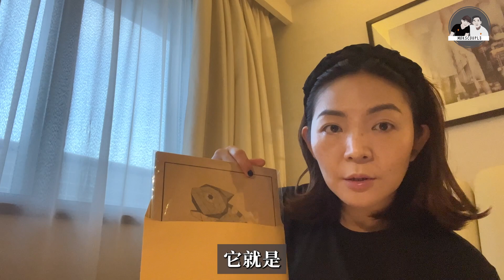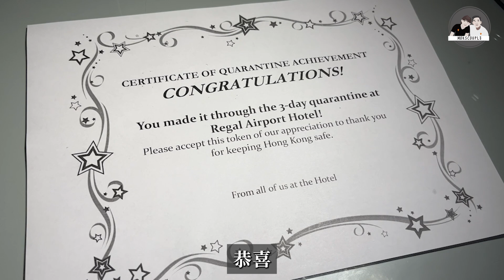從台灣回港會帶甚麼🇹🇼台灣伴手禮💝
我們很久沒有回港，以前旅遊也不太會買伴手禮的翠西，這次竟然帶了很多的台灣的伴手禮回去，你們猜到她會帶什麼回去嗎？

香港八十後夫婦，現居於台灣
💛希望分享我們的生活點滴，讓我們身邊的朋友和家人都安心❤️